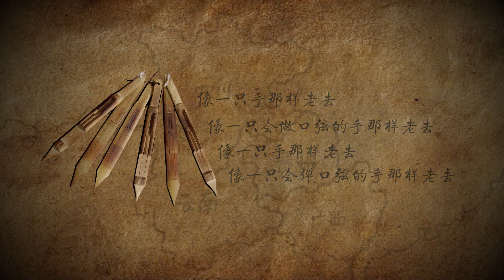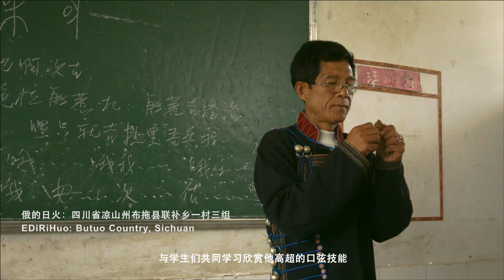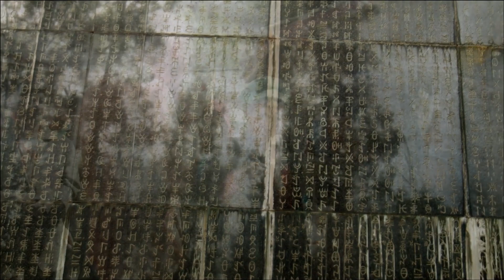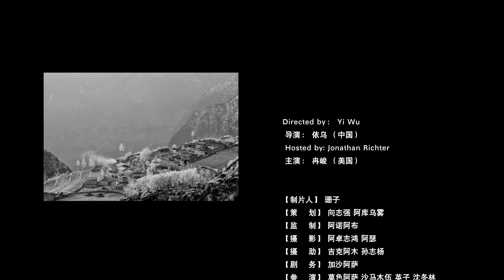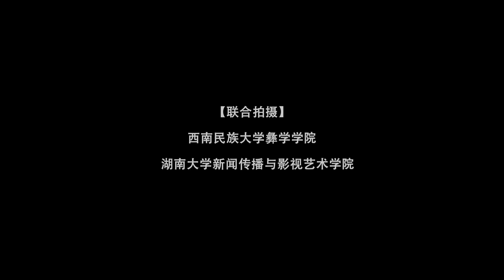“Masters of the Yi Mouth Harp” (Full movie HD) | “彝族口弦大师” 电影 | 中国少数民族音乐人类学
"彝族口弦大师" | "Masters of the Yi Mouth Harp" | 中国少数民族音乐人类学

00:00 - Opening Credits
00:52 - Brief History of the Yi Mouth Harp in Southwest China
01:36 - Jonathan's Background and Introduction to Laoyaoshan (Old Medicine Mountain)
04:50 - JiaJia's Story
07:53 - Bamboo Mouth Harp - History and Legends
11:54 - Bamboo Mouth Harp Construction with MoXiZiShi and DaJiuSheBu
16:55 - Bamboo Mouth Harp Performance by JaJiuSheBu
17:25 - 5-Fan Bamboo Mouth Harp Interview and Performance with LiLinQuan
19:20 - Bamboo Mouth Harp/Singing Performance and Interview with LiCaiFeng
23:13 - Brass Mouth Harp Performance and Interview with EDiRiHou
24:58 - 2-Fan Bamboo Mouth Harp Performance with EDiRiHou
26:13 - Interview with MaGuoGuo
30:09 - Brass Mouth Harp Performance with MaGuoGuo
31:38 - Brass Mouth Harp Construction with DiDiAHe
33:04 - Brass Mouth Harp Construction with MuoSeNiGu
34:41 - 2-Fan Brass Mouth Harp Performance with HaiLaiBiBi
36:55 - Interview with HaiLaiBiBI and AZiQueLuo
37:34 - Shopping for Mouth Harps in BuTuo County
39:13 - Interview and Brass Mouth Harp "Call and Response" Performance  with RiLiMoBiGe and RiLiMoSheWai
41:59 - Brass Mouth harp Performance with JiLiMeZiZhe
42:47 - Searching for Mouth Harp Players in ZhaoJue County
44:03 - Yi Comedy ("Crosstalk/相声) with ShaMaMuWu and MoSeASe
45:16 - Interview and Various Mouth Harp Performances with HuanQing
48:48 - Conclusion and Closing Thoughts
52:16 - Closing Credits

Jonathan Richter (冉峻), 2014

Please watch in HD for best viewing experience!

With special thanks to the Fulbright program, Xiamen University, University of Hawai'i, and IIE, I am happy to present "Masters of the Yi Mouth Harp"! This film was made during my China Fulbright Scholarship research grant in 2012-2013. This ethnomusicology documentary takes place in Yunnan and Sichuan Provinces, China.

The Yi are the seventh most populace ethnic minority group in China. The mouth harp instrument serves various functions in Yi culture and society, and is an example of a speech surrogate or "talking instrument. "Masters of the Yi Mouth Harp" features interviews and performances with the remaining Yi mouth harp experts, and investigates the extent to which the Yi mouth harp culture is dying out.

Please forgive any audio consistency issues, as most of this footage was taken in difficult terrain, and with limited time and resources.

Extra special thanks to: Wang Min, Fred Lau, Cathryn Clayton, Byong Won Lee, Eric and Dasa Mortensen, Kami Rowen, Janet Upton  and the entire China Fulbright and IIE staff!